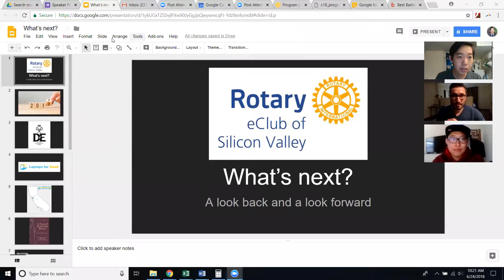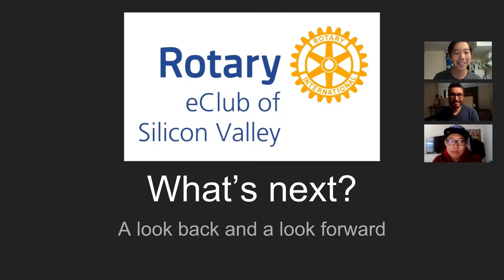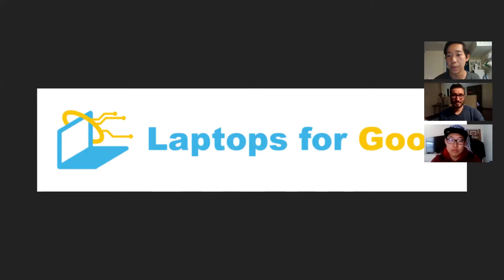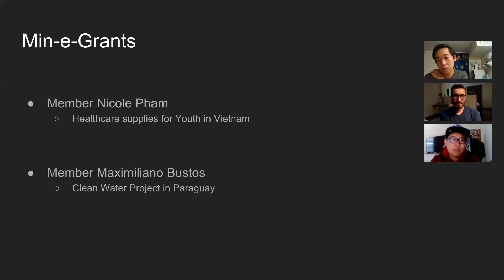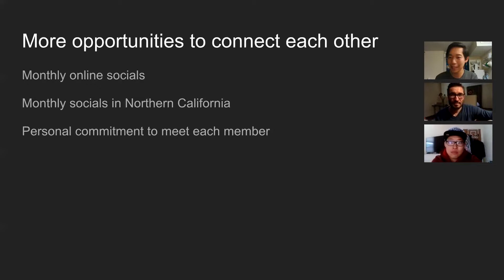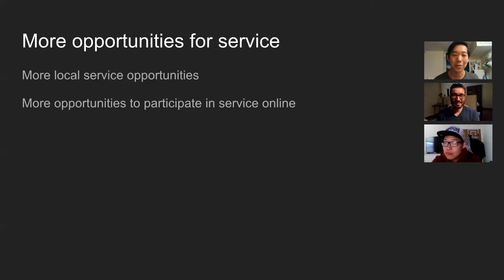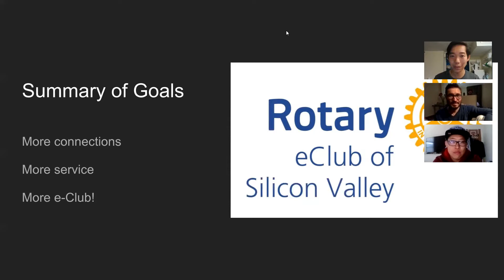Rotary e-Club of Silicon Valley Program: What's Next?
"This week's speaker is President-Elect Andrew Taw who will become President on July 1, 2018.

This program is hosted by current President Stephen Zhou and President-nominee Tzviatko Chiderov. Andrew summarizes what this e-Club has been up to this past year and what he dreams for the future. He talks about new ways members can be engaged with the club and connect with each other and shares his belief that the Rotary e-Club of Silicon Valley has the potential to do service in a way that few clubs can.

Members and guests, please welcome Andrew Taw!"